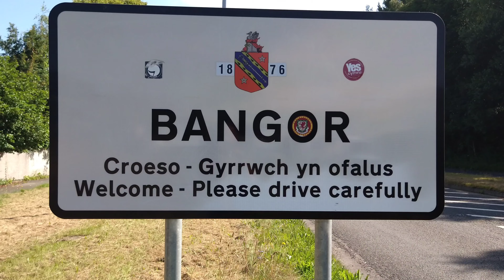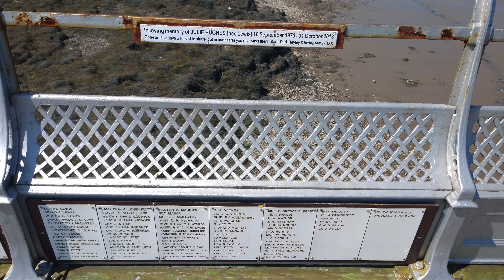BANGOR & BARON HILL MANSION (WALES) - History Travel Vlog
Join me as I show you around my birth city of Bangor, Menai Bridge and Baron Hill Mansion, an abandoned manor house near Beaumaris.

00:00 Intro
00:21 Church Island
02:35 Bangor
05:45 Abandoned Baron Hill Mansion